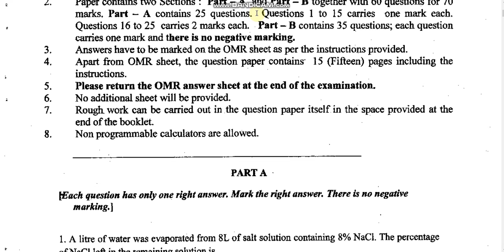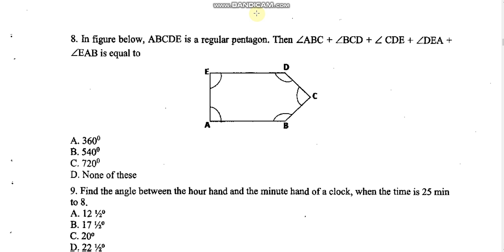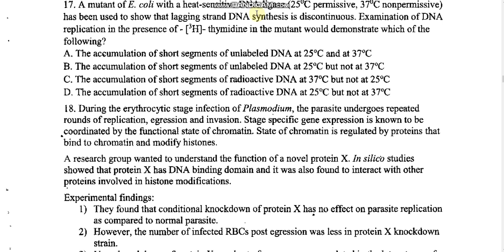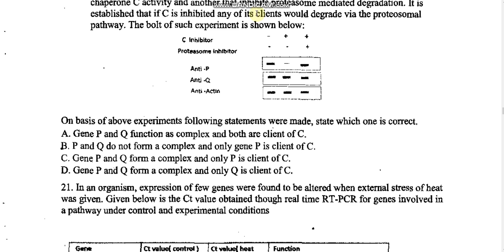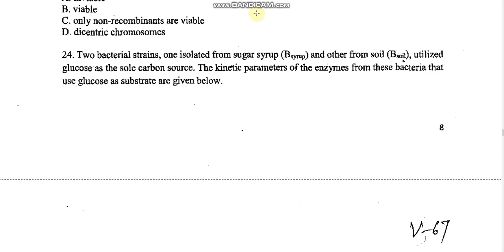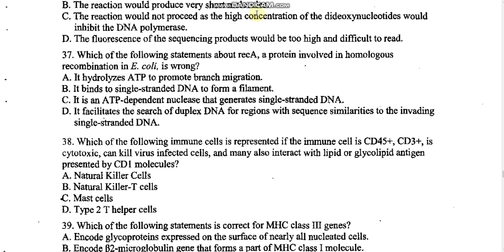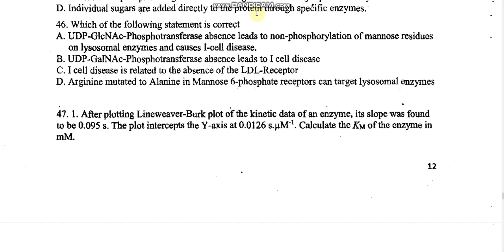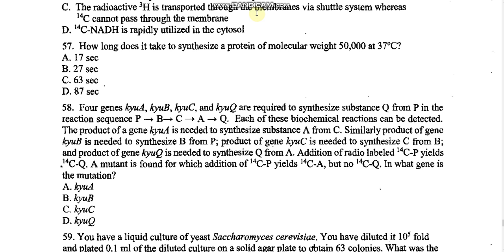university of hyderabad Ph D in biochemistry entrance paper 2019